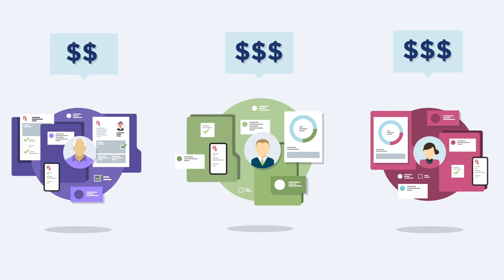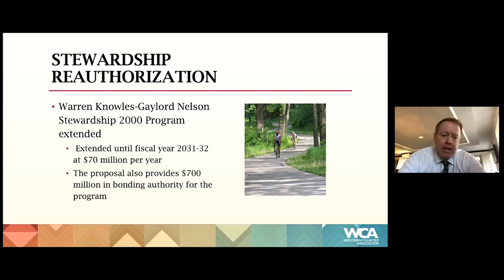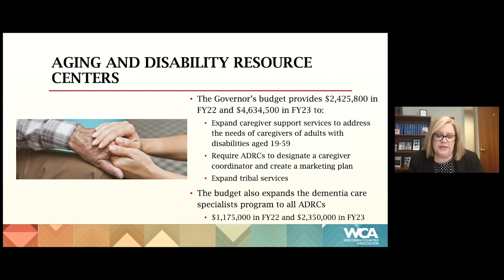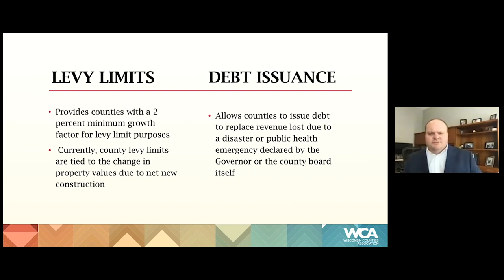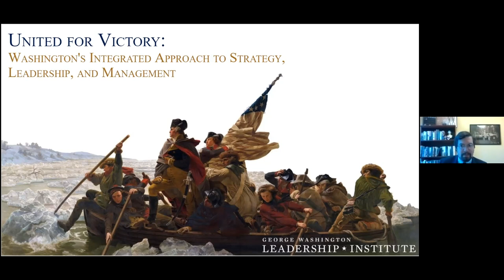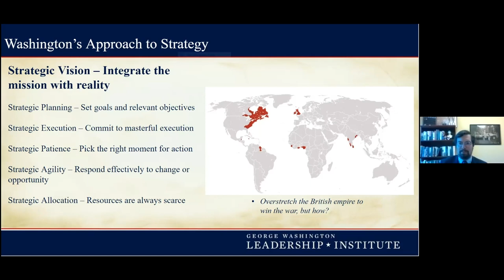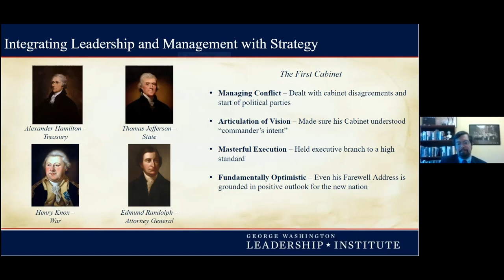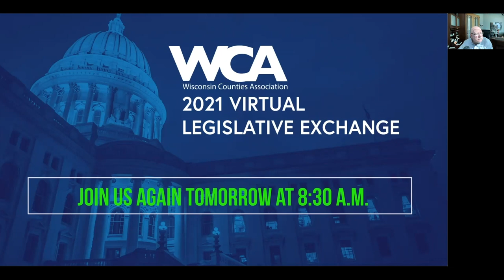2021 WCA Virtual Legislative Exchange: Day One-Tuesday, March 2, 2021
The Wisconsin Counties Association held their 2021 Legislative Exchange virtually March 2-3, 2021.

Day one on March 2, 2021 featured a conversation with Governor Tony Evers, an update from National Association of Counties Executive Director Matthew Chase, a legislative update from the WCA Government Affairs Team, and a presentation from keynote speaker Dr. Joseph Stoltz, who spoke on "Washington’s Enduring Relevance: The Integration of Strategy, Leadership, and Management."